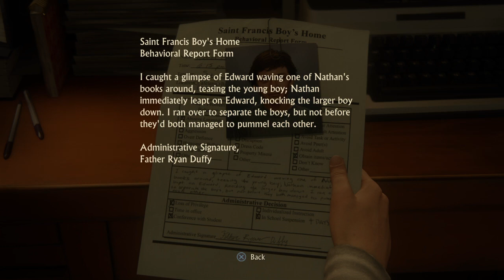Uncharted 4: A Thief’s End™ Episode 1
Boat ride from hell